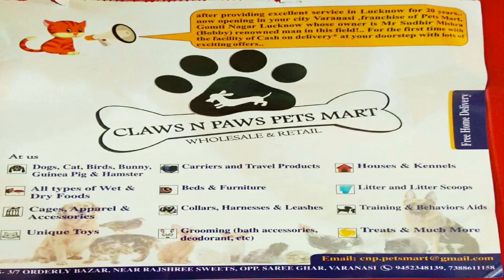दबंगों का कहर: महिलाओं को दौड़ा-दौड़ा कर पीटा, वीडियो वायरल | sabsetejnews